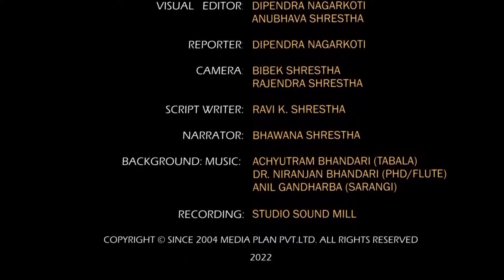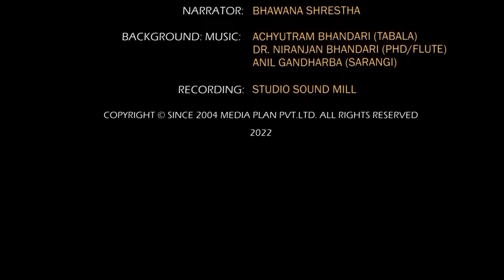हास र कुखुराको आम्दानिले दङ्ग नारायण ... [ The Nepal today ] Agriculture in Nepal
Note: You can share a link to this video online, on YouTube, and on Facebook. Provided, however, that without uploading in whole or in part, the license is subject to action in accordance with applicable law.
Nepal Today is a weekly television program by Media Plan Private Limited (Registration no.17985/058/059). Nepal Today was broadcasted from Nepal Television Plus. After eight consecutive years of broadcasting, it is premiered every Monday at 7:00 pm on YouTube.

Since its first broadcast on June 29, 2012. This is the first private-sector television program about agriculture.
This program is dedicated to Nepal’s 66% population who are engaged in agriculture.